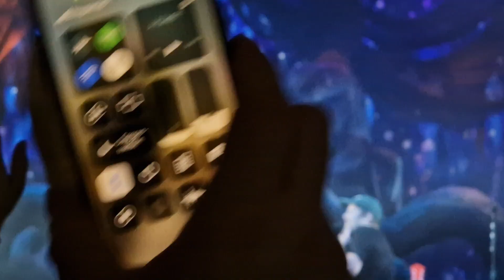FALL OUT BOY - Save Rock and Roll (Paris, Oct 23rd 2023)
Fall Out Boy performing "Save Rock and Roll"
Zénith de Paris, October 23rd 2023